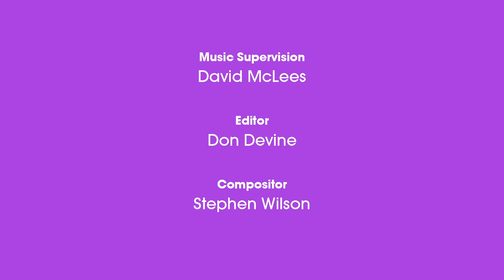Umigo: Math Mania - Temperatures | MATH CARTOONS FOR KIDS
Lyrics:

Chorus 1:

I love vacation summer HOLIDAYS
When it's time for fun, we're all off school
We built a pool last summer HOLIDAY
The air was warm - the water was cool

Verse 1:

It's not the same with winter cold
But frozen water can be nice
I see ducks with scarves
And sweatered squirrels,
skating on my pool! It's ice!

We learned in school water's freezing point

32 frosty degrees. [That's Zero degrees Celsius!]
If you use a trusty thermometer
You'll find the temperature with ease.

Chorus 2:

We loves vacation winter HOLIDAYS
Snowballs, snowmen - and hockey gold
We'll build an ice fort on this HOLIDAY
It's so chilly to me - temperature's so cold

Verse 2:

Now I just couldn't get out of bed
My forehead was red hot!
Fever made me dream
Some crazy things -
Some true, but most are not!

Our normal body temperature
98.6 degrees!
That's Fahrenheit, but in Celsius,
37 degrees, it should be.

Last Chorus

You know a sick day's not a HOLIDAY
But Mom gave me juice and TLC.
On this vacation winter HOLIDAY
Best temperature's a normal one on me!